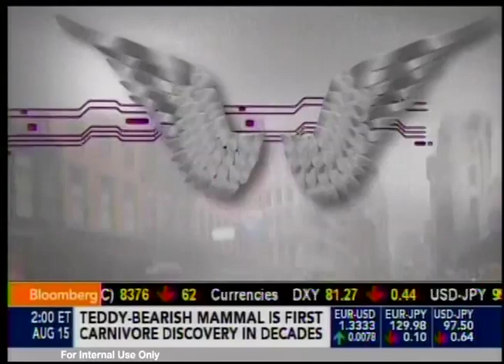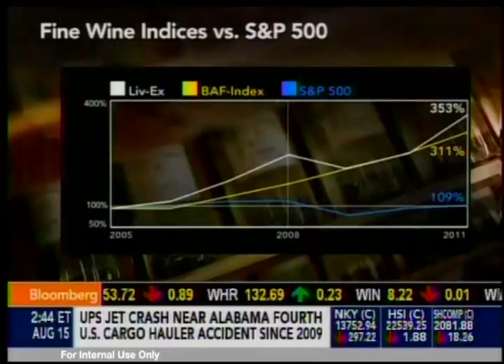Cristina Mariani-May on Wine Investment - Bloomberg TV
Wine expert Cristina Mariani-May gives some helpful tips on wine investment on Bloomberg TV's "Money Moves."